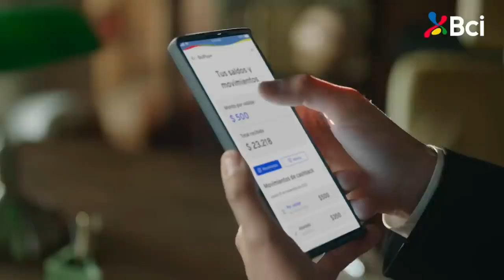Teleserie Machos Antes y Ahora